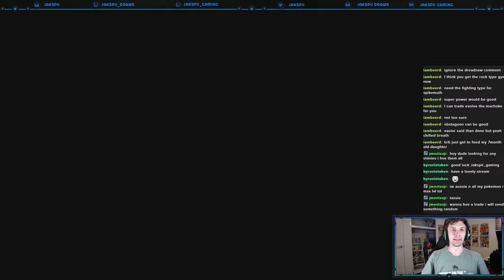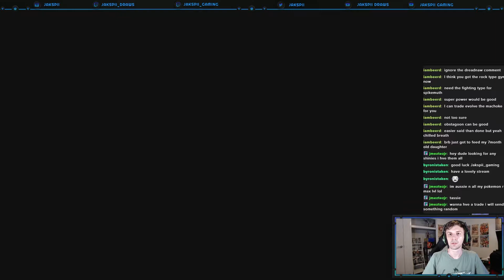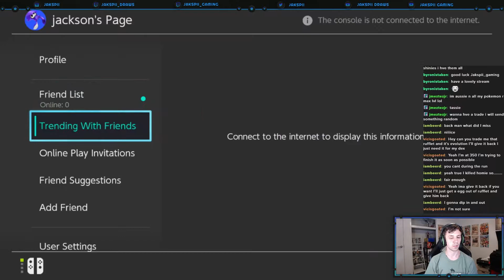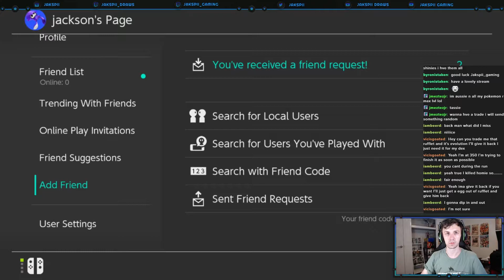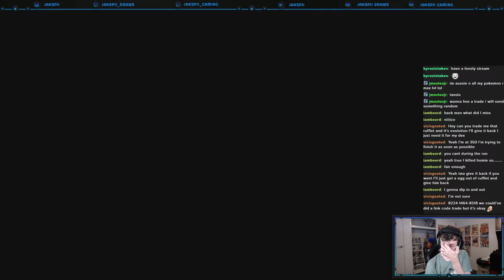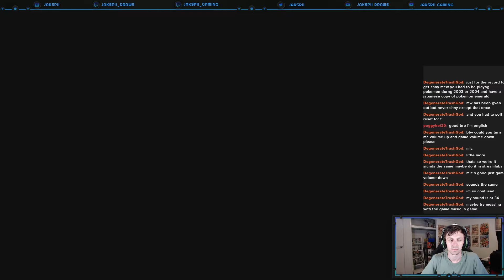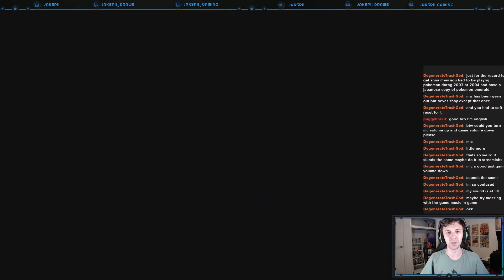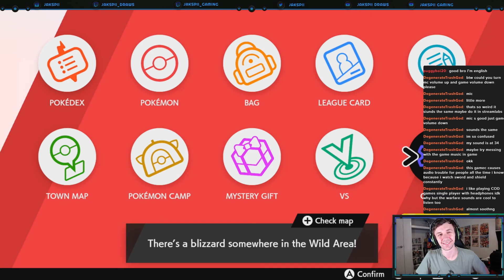Getting Destroyed Here - My first Nuzlocke - Pokemon Sword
I get game overed (whited out) by the 6th gym leader. what else is there to say.

This was taken from my twitch stream.

Rules to the nuzlocke are in my discord but here they are anyway:

Rule 1. Every Pokemon must get a nickname.
Rule 2. Can only catch the first wild Pokemon I see in battle per area/route. This allows me to see Pokemon in the overworld but not have to catch them since I have not entered battle with them.
Rule 3. Each zone of the wild area is considered a new area/route and thus 1 pokemon can be caught per wild area zone.
Rule 4. Legendary Pokemon Pokemon are exempt from the catching rules.
Rule 5. If a Pokemon faints it is considered dead. Release dead Pokemon when possible. When whole party faints it is considered game over and the game will have to be restarted.